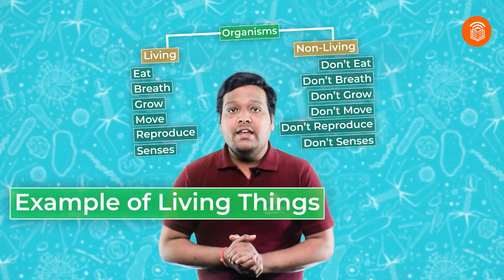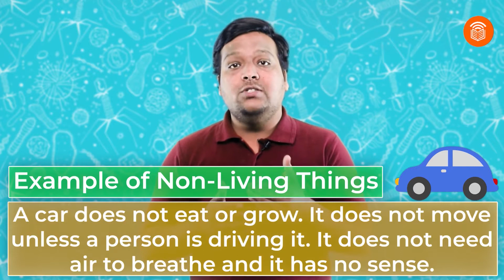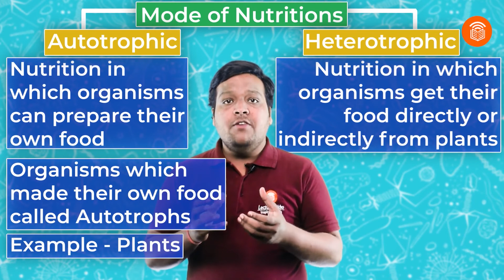Nutrition In Plants Part Part 1 Class 7